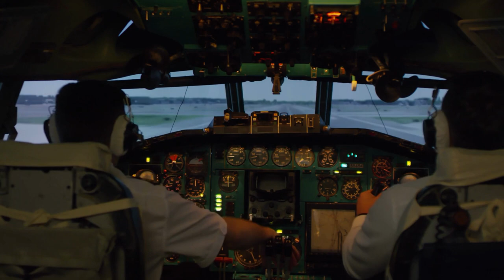Sensory Plane Ride | LoFi music version | Autism | Calming Videos for Kids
In this video, we take a calming virtual ride on an airplane for neurodivergent children who are preparing for their first flight. The visuals are minimal with long video transitions, allowing the focus to be on the calming ambient views from the cabin window, and calming LoFi music. The calming visuals of the clouds and sky outside the airplane window provide a serene atmosphere. This ambient sensory experience is designed to provide a soothing and calming environment for autistic preschoolers who may find the experience of flying overwhelming or overstimulating. By watching this video, they can familiarize themselves with the sights and sounds of an airplane ride and feel more comfortable when it comes time for their first flight. We hope that this sensory airplane ride provides a relaxing and enjoyable experience for both autistic preschoolers and their caregivers.